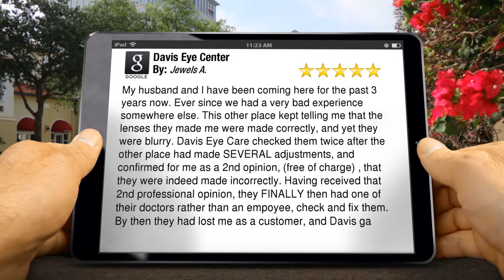Davis Eye Center Cuyahoga Falls Outstanding Five Star Review by Jewels A.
New Rating

        My husband and I have been coming here for the past 3 years now. Ever since we had a very bad experience somewhere else. This other place kept telling me that the lenses they made me were made correctly, and yet they were blurry. Davis Eye Care checked them twice after the other place had made SEVERAL adjustments, and confirmed for me as a 2nd opinion, (free of charge) , that they were indeed made incorrectly. Having received that 2nd professional opinion, they FINALLY then had one of their doctors rather than an empoyee, check and fix them. By then they had lost me as a customer, and Davis ga

        Davis Eye Center
        789 Graham Rd
        Cuyahoga Falls OH
        44221